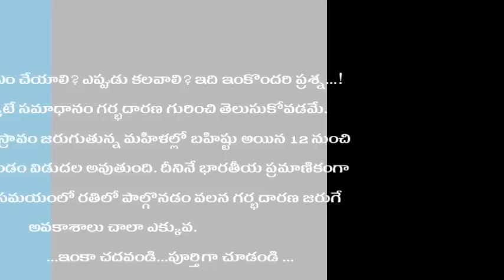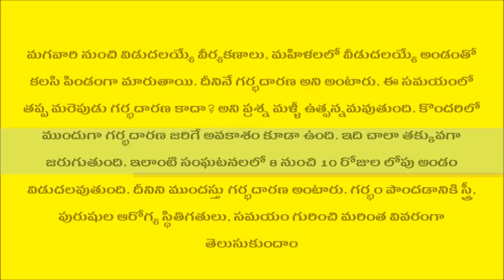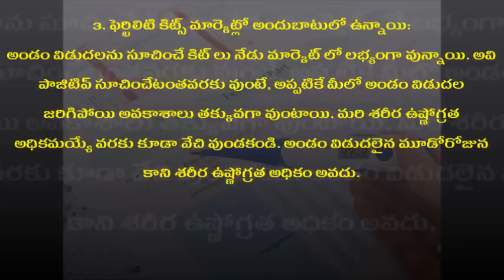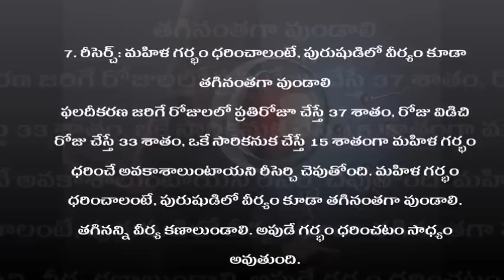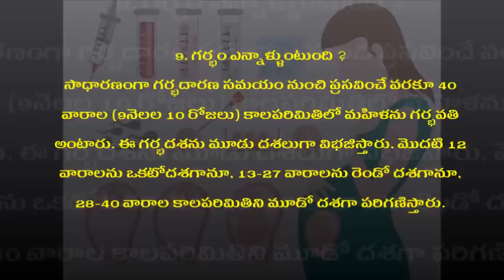పిల్లలు పుట్టాలంటే ఎప్పుడు కలవాలి? ఫెర్టిలిటీ డేస్ ఎప్పుడు | Pregnancy & Parenting Tips in Telugu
చాలా  సులభంగా మరియు త్వరగా గర్భాన్ని పొందటం ఎలా ? || Best Pregnancy Health Tips This Video About Best Pregnancy Health Tips In Telugu
Things You Should Know About Sex and Getting Pregnant
How often should you have sex during your fertile days for the best chance at getting pregnant? And how many times per day during ovulation should you time intercourse
సులభంగా మరియు త్వరగా గర్భాన్ని పొందటం ఎలా ? || Best Pregnancy Health Tips This Video About Best Pregnancy Health Tips In Telugu Information Best Pregnancy Health Tips Pregnancy Tips Pregnancy Symptoms Pregnancy test Pregnancy week by week pregnancy Videos Pregnancy Stages